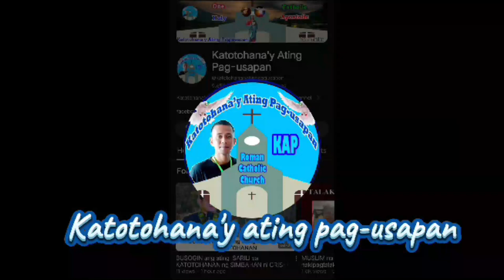Watch!! A Conversion Story of Brother James Concencino